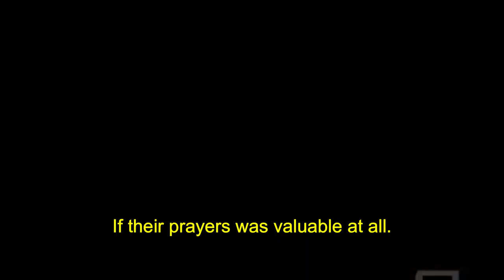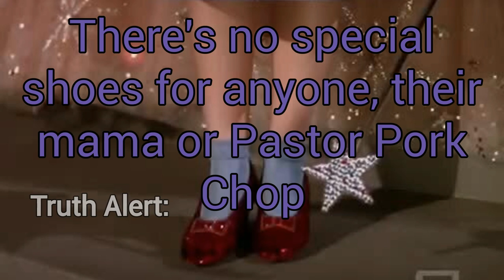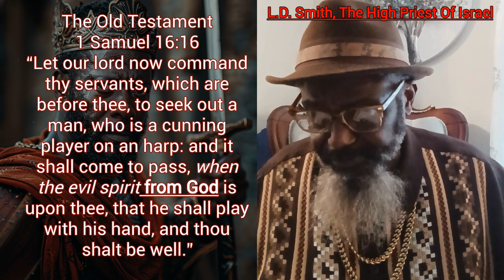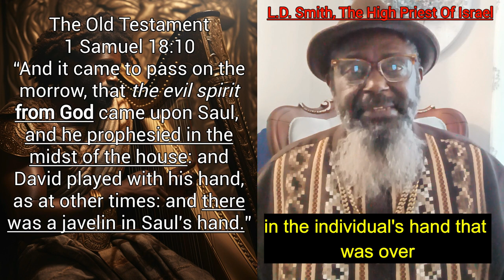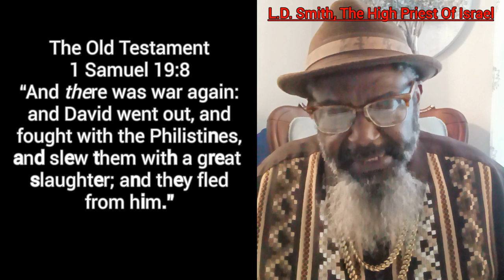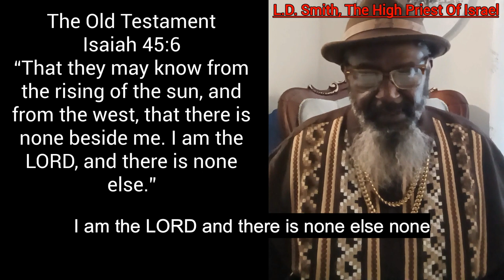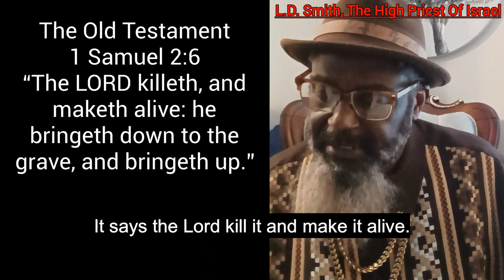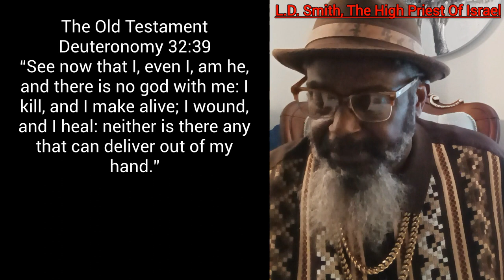The Kansas Shooting Cover Up: He Won't Be Charged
Uncover the shocking true crime that took place in Kansas's City during the Superbowl's Parade. What millions don't know about and how he is beyond your typical serial killer. Learn how he continues to get away with these shootings and how long he has been committing these true crimes. Find out the truth in this eye-opening cover-up video.

ATTRIBUTIONS
SOURCE: NBC News Special Report: Multiple People Shot At Superbowl Parade

We are welcoming those of you who love the only one true and living GOD of Israel, THE MOST HIGH, our creator, our saviour, the God of our ancestors, The God of the Hebrews, whom we bless and honor and praise. We are inviting and pleading with you to watch the videos on this platform, It's been years and I still find myself watching and rehatching truths that have been a remarkable blessing in my life as well as others.

TO HELP US FURTHER THE MOST HIGH CAUSE:
If you like to help us continue THE MOST HIGH'S Work:

$TheHighPriest1

QUESTIONS?